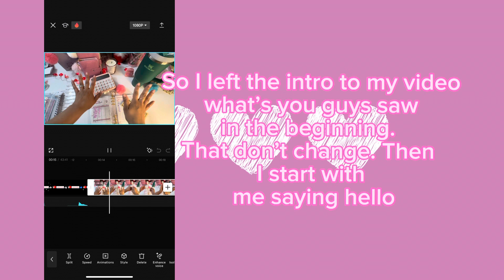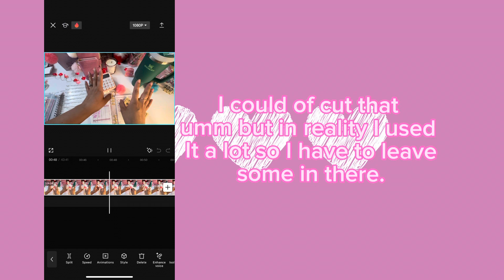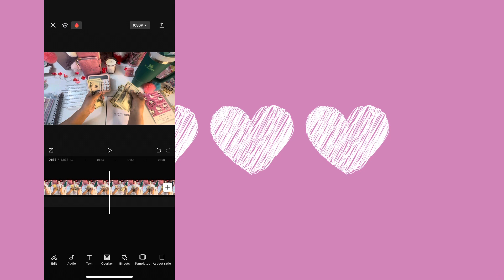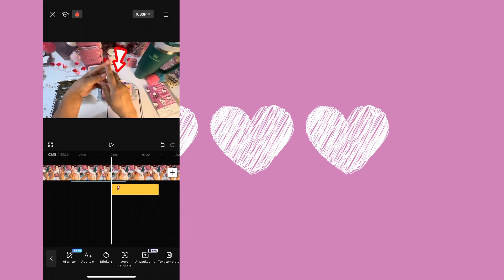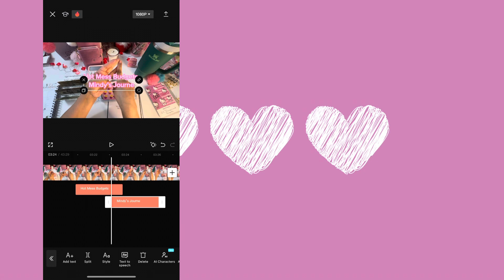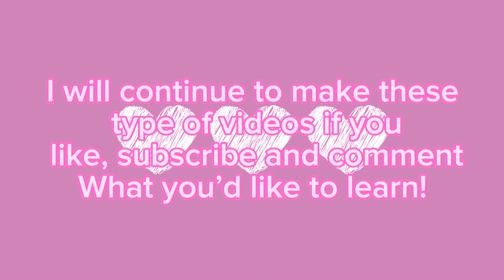HOW I EDIT MY VIDEOS, ON MY IPHONE 📱 AND FREE!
Hey guys! So this is a little different video. In this video I will guide you through how I edit my YouTube videos on CapCut and completely FREE! Never pay for something you can do for free! This is the most simple
way of how to do it. If you have any questions or want me to include something next time.

Hello Kitty binder

Custom A6 Matte, Vellum cash envelopes

Custom A7 Matte, Vellum cash envelopes

NEW Life & Budget Planner

Last video: PLAN AND BUDGET FOR FEBRUARY WITH ME/ HELLO KITTY BUDGET PLANNER/ SAVE/ SINKING FUNDS

Things I use:

Apple iPhone 14 Pro Max, 1TB, Gold - Unlocked (Renewed)

⭐️ Fetch Rewards:
Come save money on Fetch with me! Sign up w/ code B4KPG & get 250 pts See you there!

🫶🏽Happy Mail 🫶🏽

Lucy Lozano
Plano IL 60545